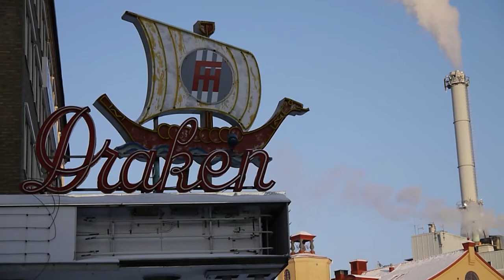Trip to Gothenburg, December 2010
Took a quick trip to Sweden just before Christmas.